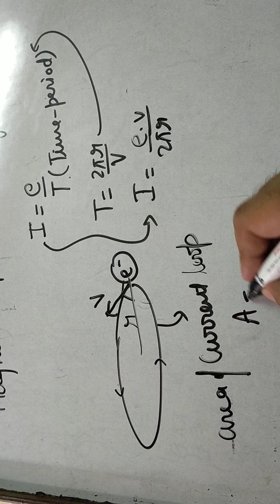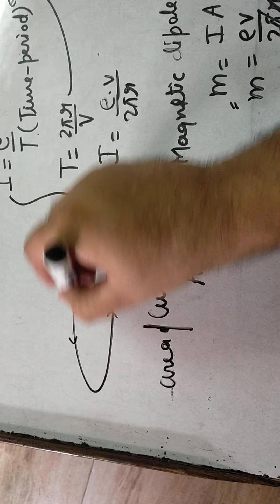True physics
Magnetic effect of revolving electron#cbse#12#board